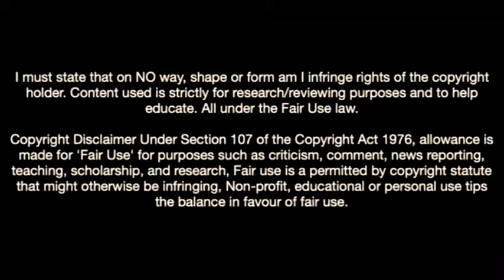Jonathan Clauss Is a Star